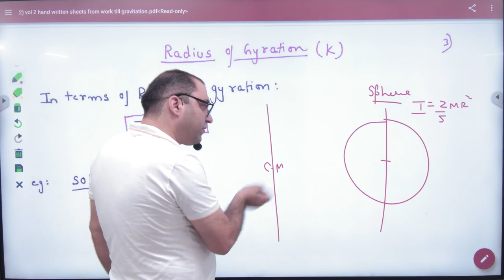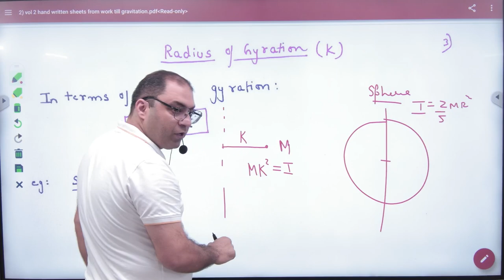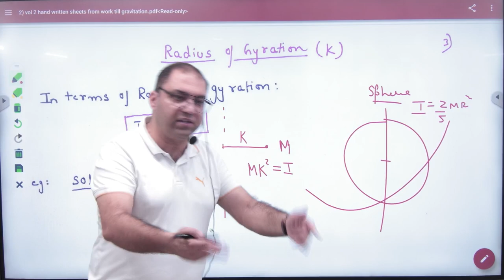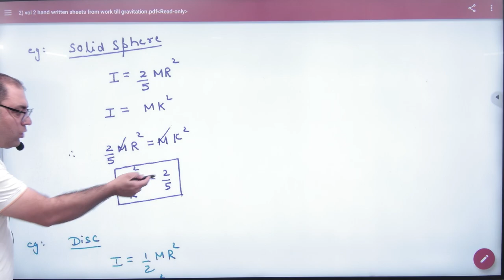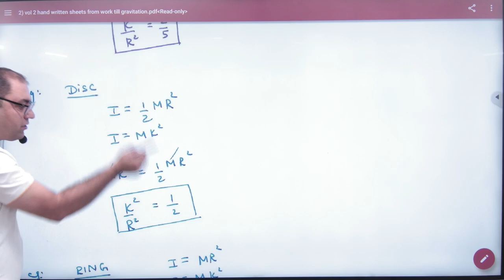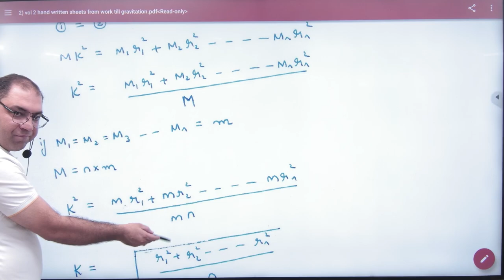5 Radius of gyration